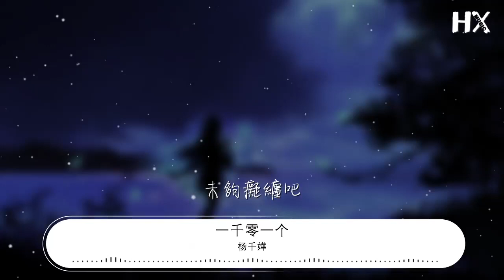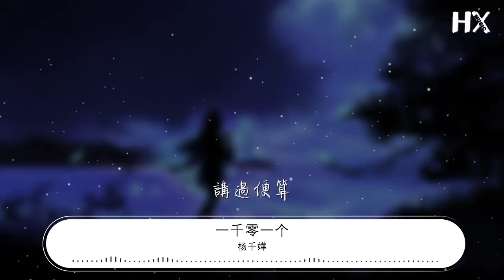楊千嬅 - 一千零一個『遊戲都一早玩完 贏便慶祝』【動態歌詞Lyrics】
一千零一個

00:00  作曲 : 陳韻如
00:31 嫌阿拉丁神燈的角色俗套又懷舊
00:34 難道講一講你的新朋友
00:37 嫌神話說夠
00:39 再用梁祝伴奏
00:41 留下聽一千個故事至準走
00:44 聞說某君和她的情人快活過之後
00:48 才承認往日滿足感未夠
00:51 然而留下了壞帳
00:53 會令餘生內疚
00:54 你猜他能否開口
00:59 未夠癡纏吧
01:02 讓我講多一個
01:04 其實都關於我
01:06 你大概清楚
01:10 遊戲都一早玩完
01:13 贏便慶祝
01:15 輸了氣便斷
01:17 來吧你想殺便殺
01:20 不必心軟只望你心酸
01:24 活了這一千天
01:27 已完成宏願
01:28 儘管苦短
01:31 情話若果一早已說完
01:35 童話亦逼不得已
01:37 講過便算
01:42 傳說有一男一女同偕到白髮之後
01:45 才懷念刻骨銘心的舊友
01:48 回頭陪着那合照
01:50 塊肉餘生渡過
01:52 你猜猜誰敢分手
01:55 未夠癡纏吧
01:59 讓我講多一個
02:02 其實都關於我
02:04 你大概清楚
02:08 遊戲都一早玩完
02:11 贏便慶祝
02:12 輸了氣便斷
02:15 來吧你想殺便殺
02:17 不必心軟只望你心酸
02:22 活了這一千天
02:24 已完成宏願
02:26 儘管苦短
02:29 情話若果一早已說完
02:32 童話亦逼不得已
02:34 講過便算
02:55 遊戲都一早玩完
02:58 贏便慶祝
03:00 輸了氣便斷
03:02 來吧你想殺便殺
03:05 不必心軟只望你心酸
03:09 活了這一千天
03:11 已完成宏願
03:13 儘管苦短
03:18 情話若果一早已說完
03:21 童話亦逼不得已
03:23 講過便算